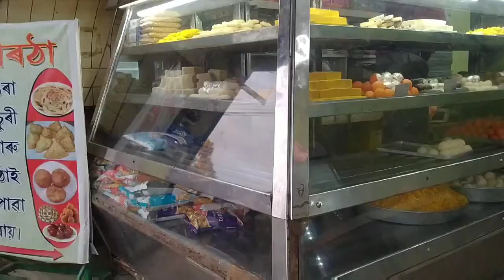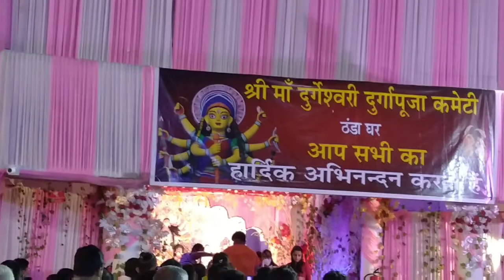Vlog 6❤️/ Pandal hopping with MUMMY ❤️/ Snacks recipe ❤️trippyfam❤️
Hey lovelies ❤️
Hope everyone is well by the grace of God ❤️

Stay happy and healthy ❤️
Bye bye 👋😘